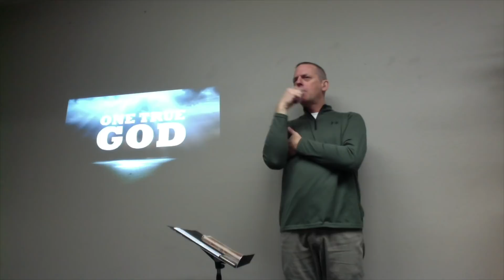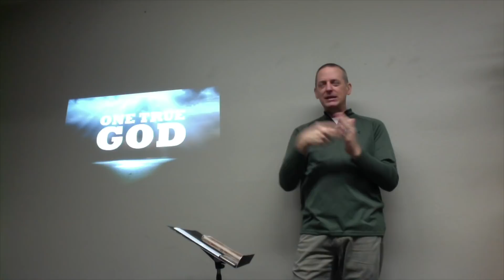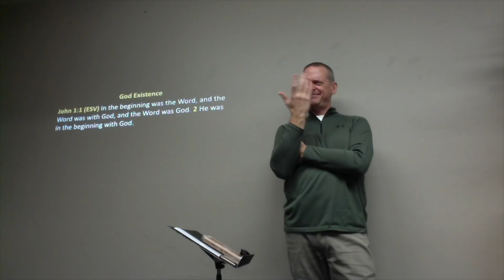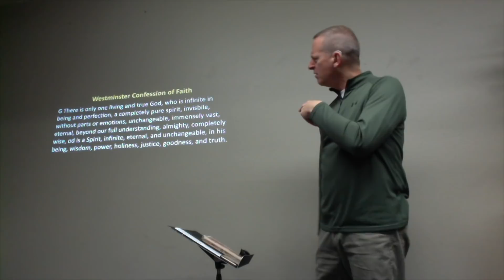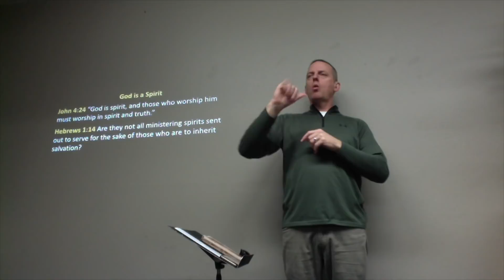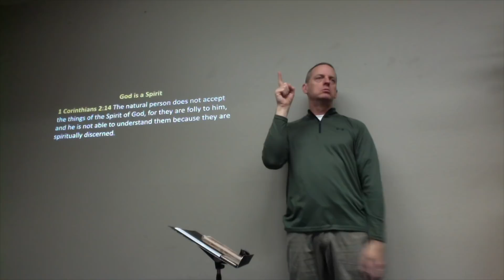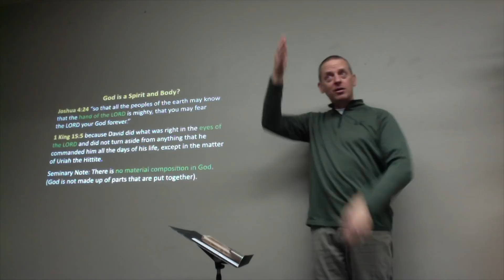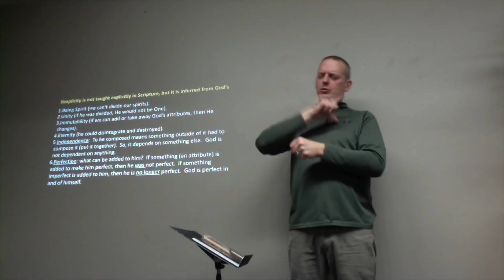One and True Living God